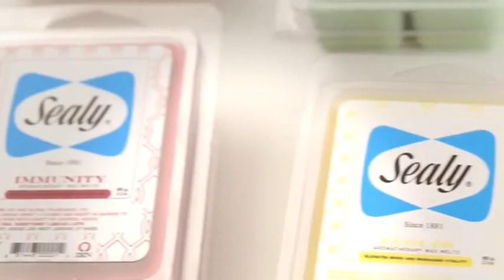OSA9482 - Electric Wax Warmer & Wax Melt Gift Set - Personalization Available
Fill any room with relaxing fragrance!
    Set includes a stylish white electric tabletop warming dish
    Simply plug in to safely melt included wax block-no flame required
    Comes complete with one wax melt pack in choice of 7 "zen"-inspired fragrances: Cloud 9 (Lemongrass & Sandalwood) * Invigorate (Grapefruit & Vanilla) * Focus (Peppermint & Pine) * Exhale (Eucalyptus & Peppermint) * Karma (Almond & Vanilla) * Immunity (Orange & Clove) * Tranquility (Lavender & Chamomile)
    Gift-boxed